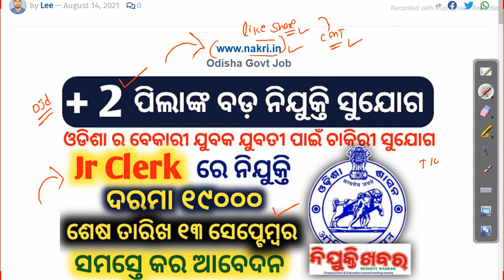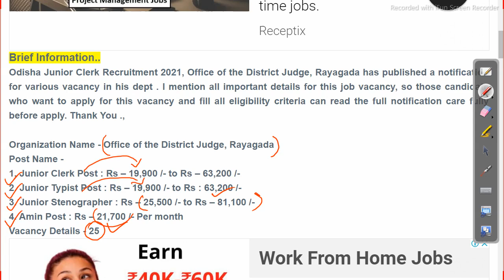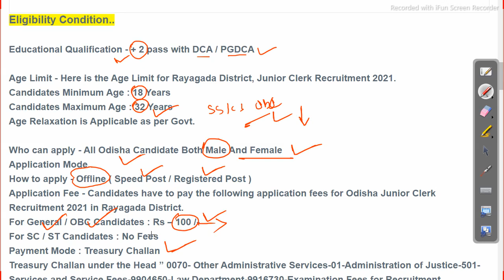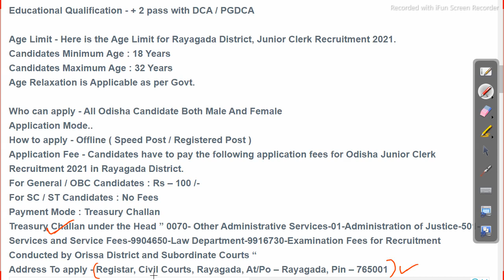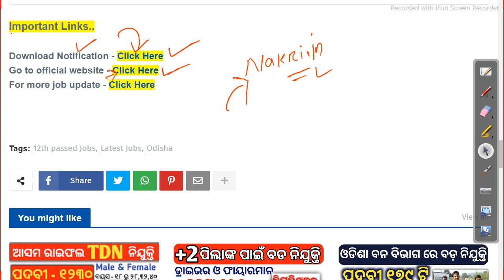jr clerk recruitment 2021 latest job vacancy Job in odisha Odisha Govt Job 2023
jr clerk recruitment 2021 latest job vacancy Job in odisha

odishajobreporter,
fmmanoj,
odisha job reporter,
odisha job,
odisha job info,
ics tips,
odia space,
fm manoj,
laxmidhar sir,
govt jobs,